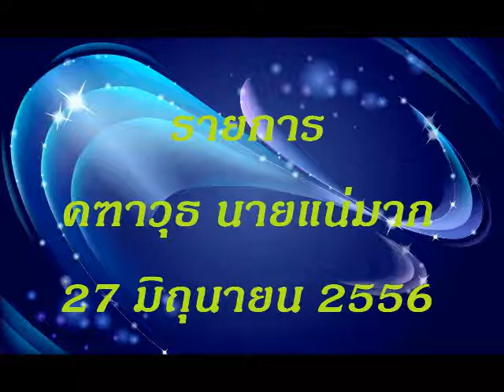1 KWT 27062013